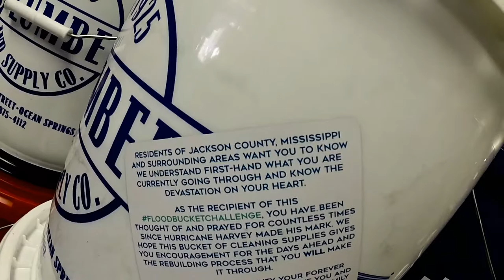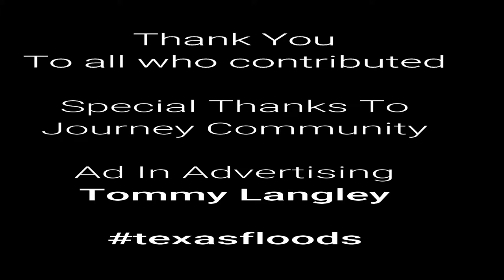VLOG 009 TEXAS FLOODS PART 2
I'm Wes Eubanks, its 2017 and I'm 38 years old. I've walked many wrong roads up till now that have molded who I am. But I realized a few years ago that I needed to live my life more and stop letting it pass me by so here is my adventures of everyday life .